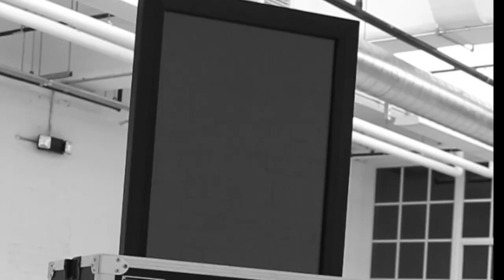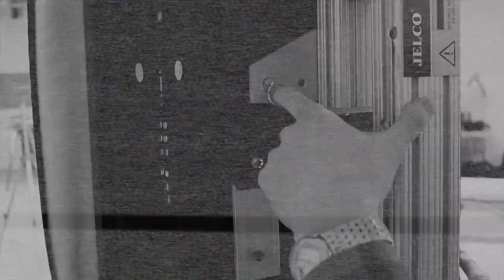The "IMDS" by Kore Image Technology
Pittsburgh based Kore Image Technology introduces the Interactive Mobile Display System.